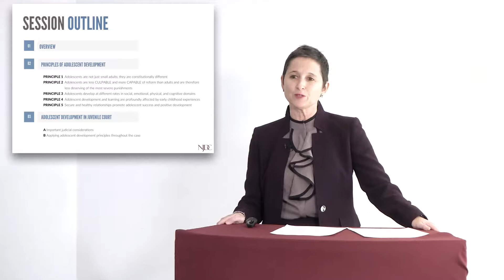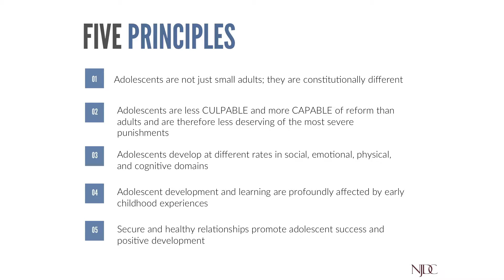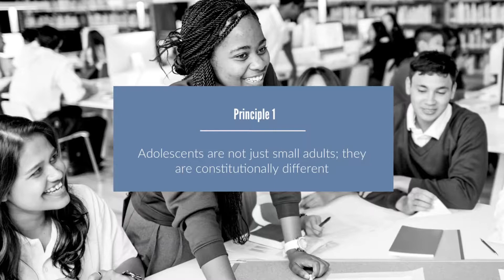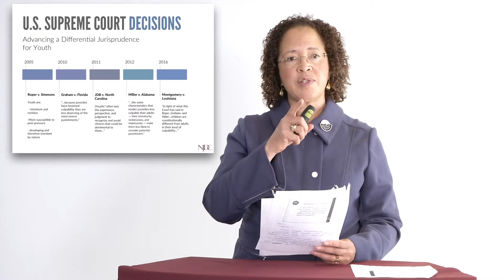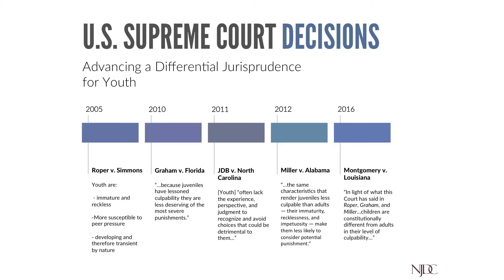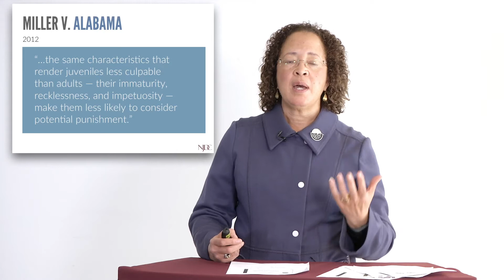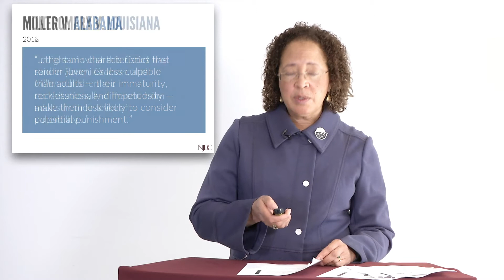Principle 1: Adolescents are constitutionally different from adults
This is the first in a 7-part training video series for juvenile and family court judges on concepts of adolescent development. This video includes the introduction, followed by Judge Karen Ashby discussing the U.S. Supreme Court jurisprudence relevant to adolescent development.